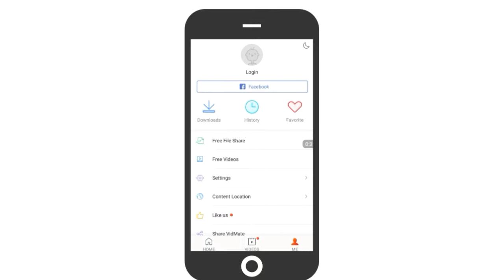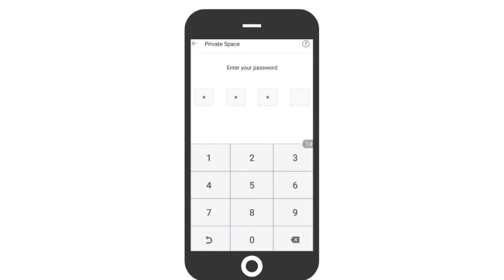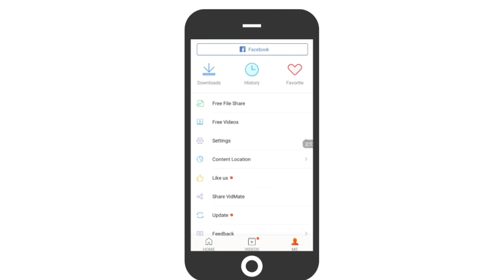MOST IMPORTANT VIDMATE 4 TRICK